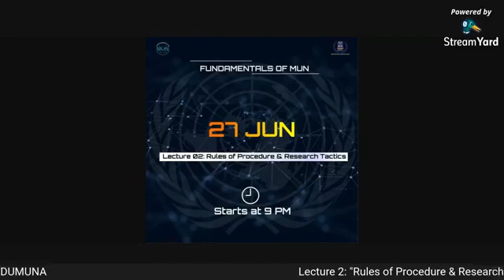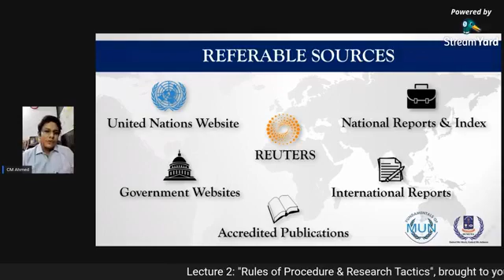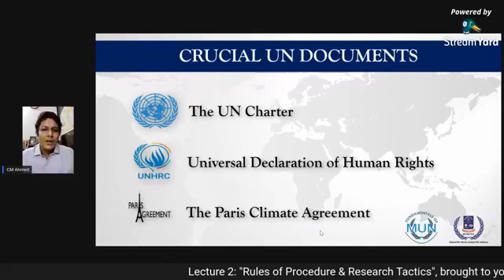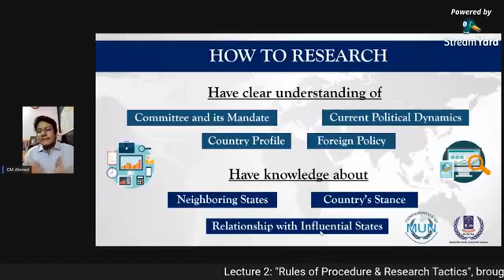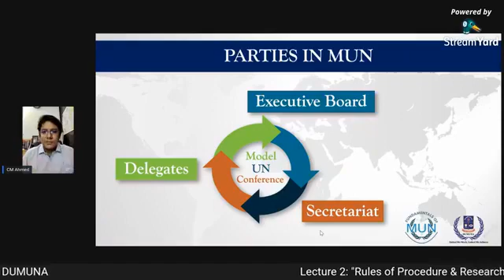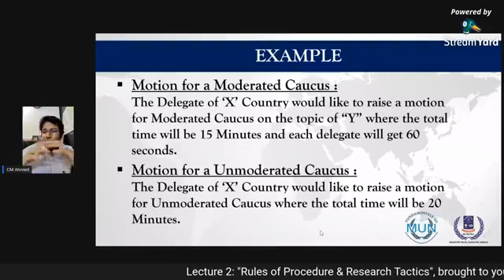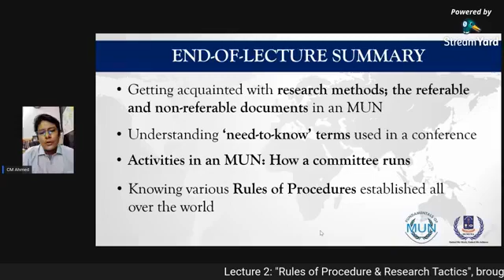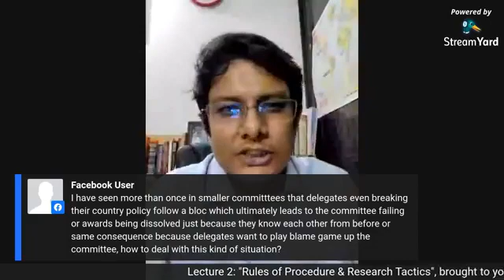Rules of Procedure and Research Tactics